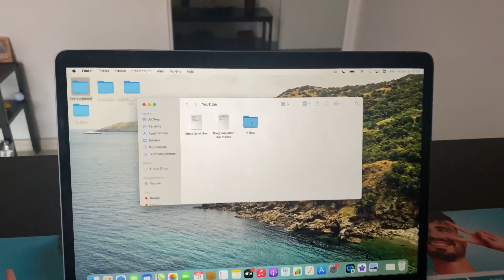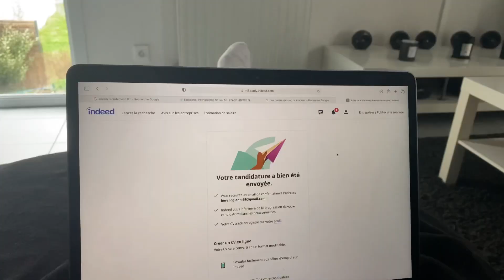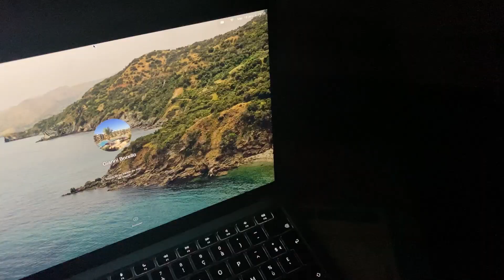Une journée d’isolement dans ma peau - Mobilité d’études, job étudiant et réorganisation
Aujourd’hui nouvelle vidéo où je vous emmène avec moi pour une journée d’isolement dans ma peau étant donné que j’ai été testé positif au Covid-19 en ce début d’année 2022.

☆Mon matériel & mes logociels
• Idées & scenario : MacBook Air 2020
• Réalisation : iPhone 11
• Effets : InShot et Canva
• Montage : InShot et iMovie

☆ Musiques utilisées
➝ Audio Nautix - Green leaves
➝ Carl Storm - Flying
➝ Uncleboris - Feeling fine
➝ Audio Nautix - Acoustiue guitare 1
➝ Audio Nautix - Redwood trail
➝ Audio Nautix - Solo acoustic 5

☆ Scénario et script de Gianni B
☆ Vidéo réalisée et montée par Gianni B